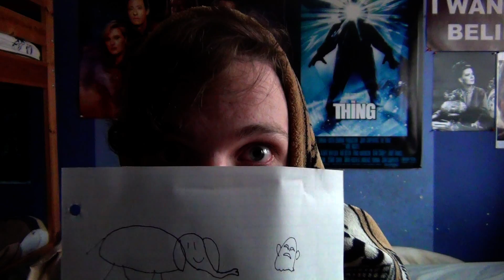An Afternoon with the Medium Episode Two: Can Elephants Eat Ghosts?!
The results will terrify you... watch at your own risk..
New episodes Monday and Friday!